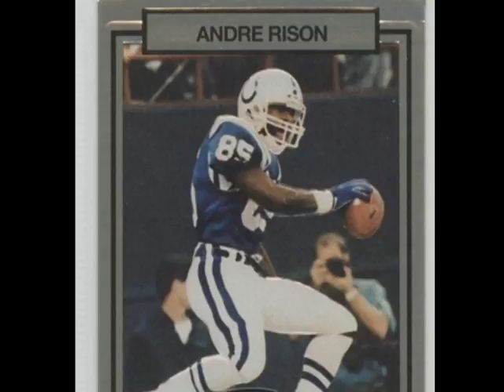Andre "Bad Moon" Rison - (Showtime!!!) {Career Highlights} pt. 1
This video is a tribute to one of the GREATEST WIDE RECEIVERS OF ALL-TIME. He is a 5x Pro Bowler and a Superbowl Champion. ANDRE BAD MOON RISON!

Indianapolis Colts, Atlanta Falcons, Cleveland Browns, Jacksonville Jaguars, Green Bay Packers, Kansas City Chiefs & Oakland Raiders Highlights.